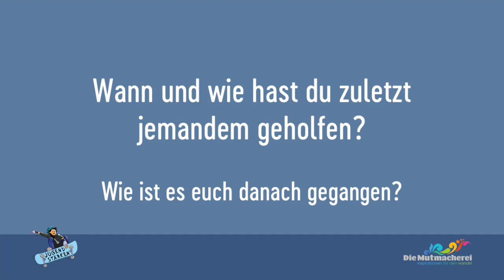Young Voices: Laura, 11 J., MS Köstendorf, Salzburg